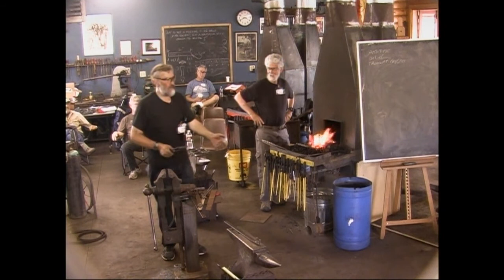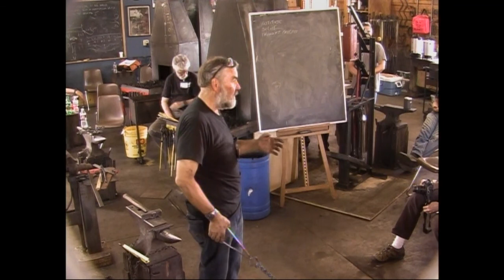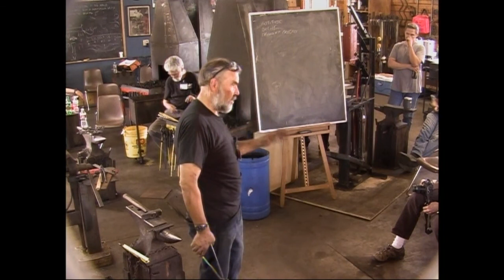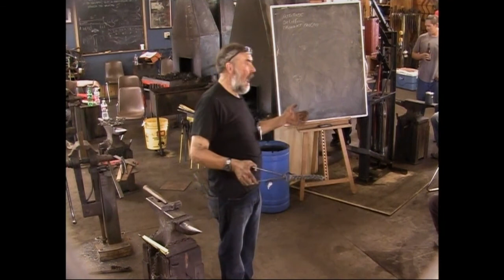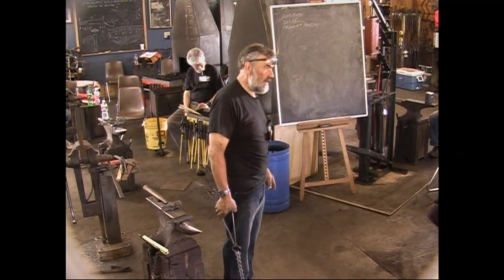2013 Rocky Mountain Smiths Conference - Video 11, Paul Defrancesco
Paul Defrancesco -2 Celtic Knot